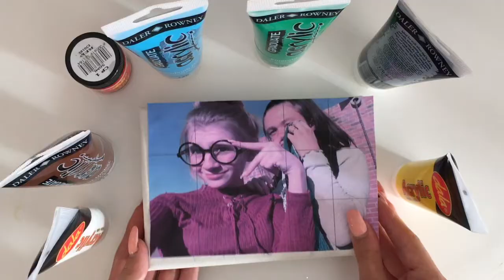DIY | Artsy Christmas gifts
Hey guys, here are 3 cute and artsy DIY christmas gift ideas!
I worked really hard on this and I hope you like it and that this helps allot!
if u liked the video you can give it a big thumbs up and if you are new to my channel you can click the subscribe button to be notified every time I upload a new video !